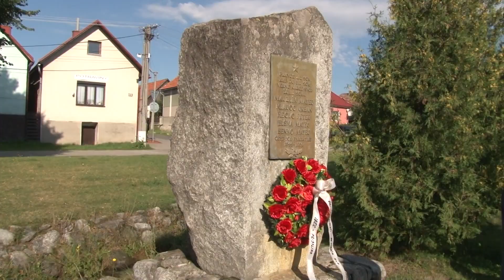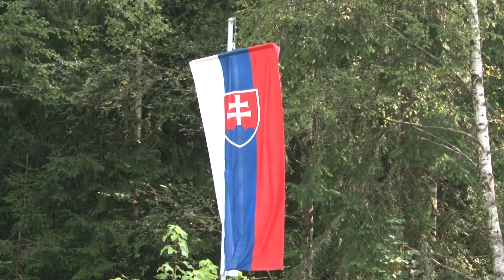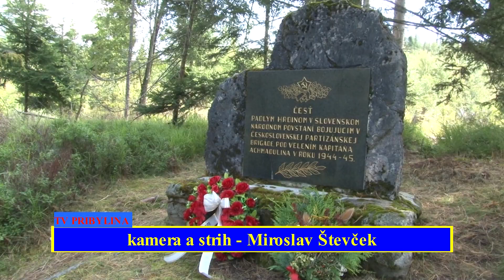Oslavy 76. výročia SNP